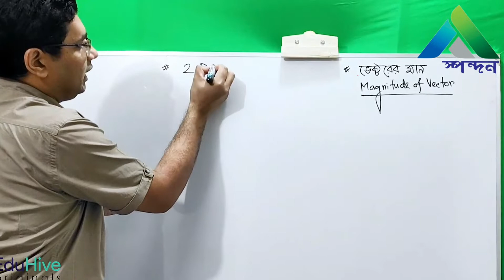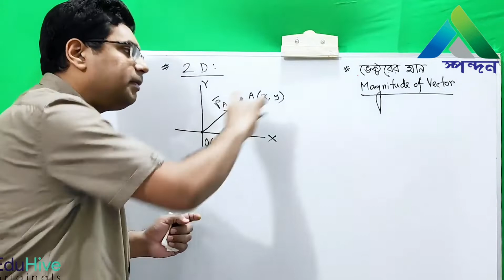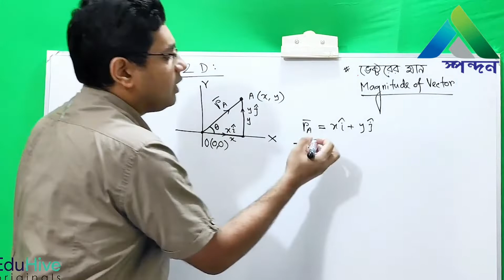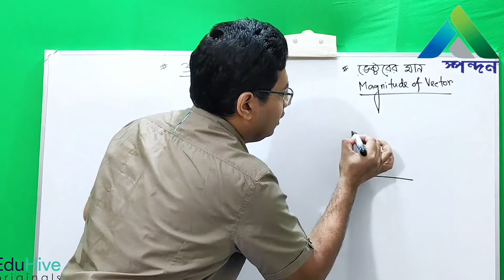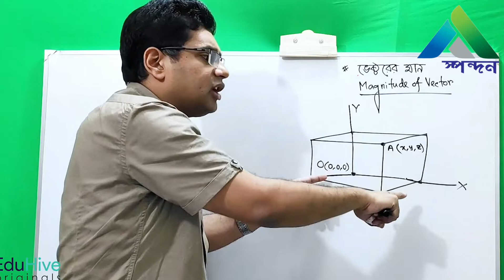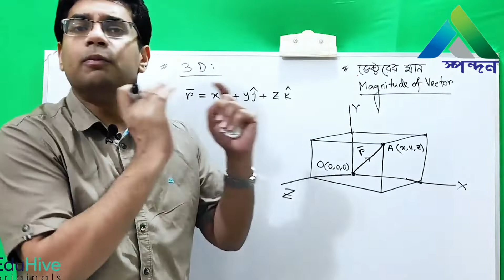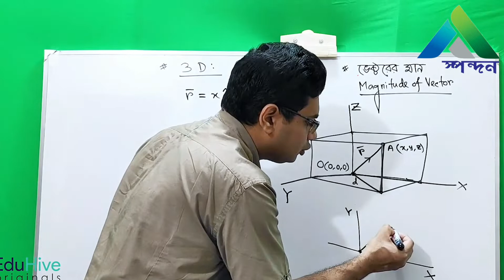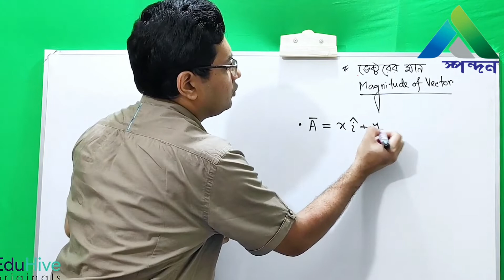Magnitude of Vector | ভেক্টরের মান | HSC | Physics | Spondon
Instructor : MD. Rabiul Islam Rony